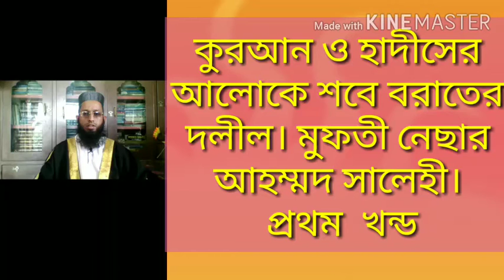শবে বরাতের কুরআন ও হাদীসের দলীল। মুফতী নেছার আহম্মদ সালেহী।